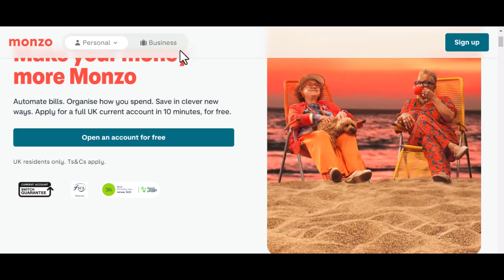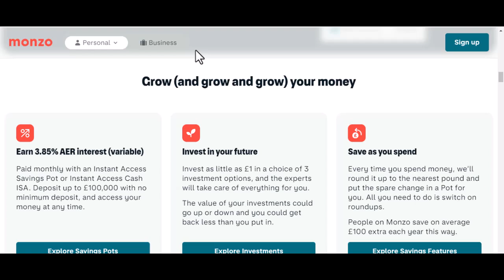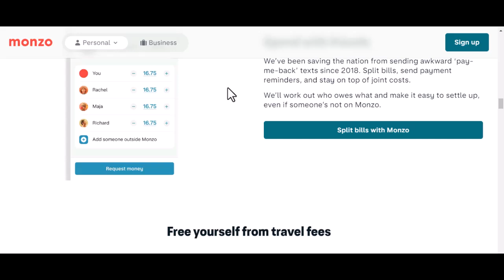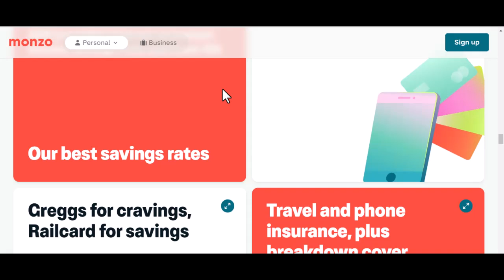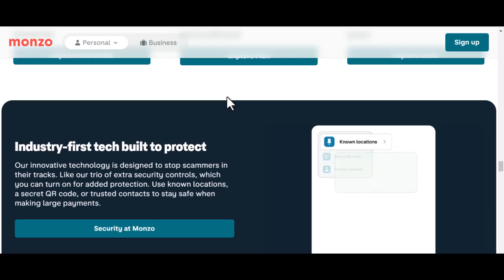What countries is Monzo available in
In this video we talk about What countries is Monzo available in